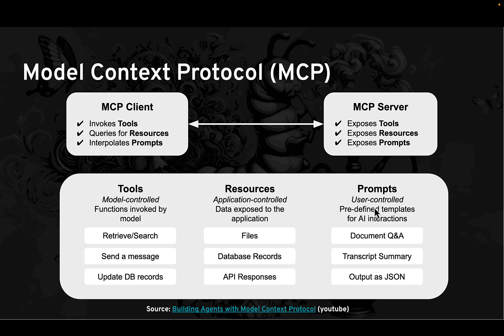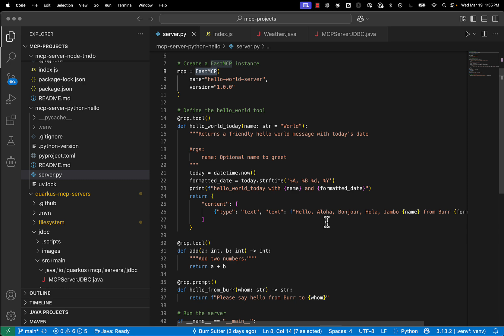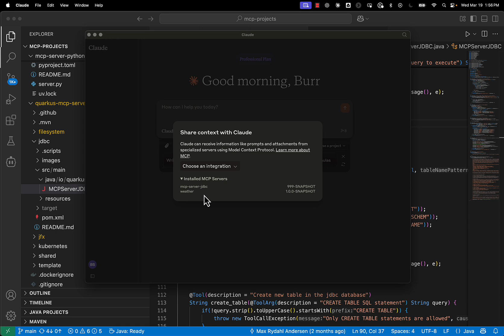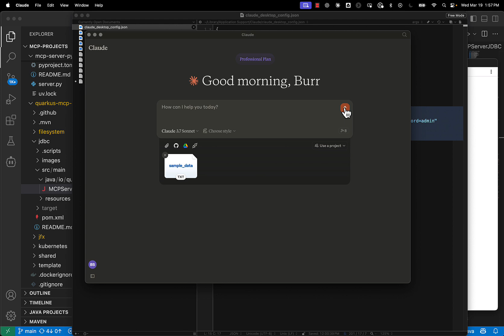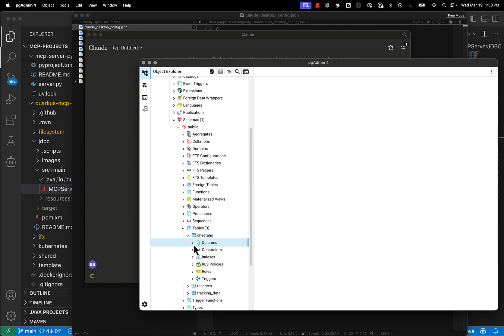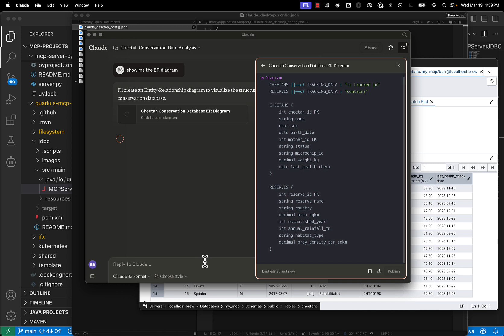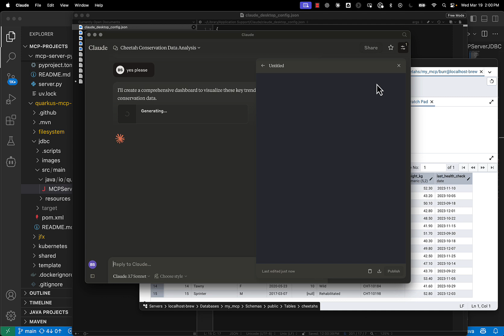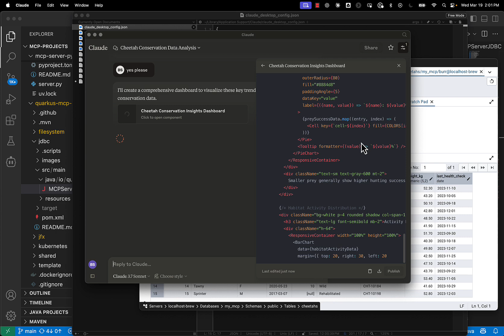MCP Server: Controlling Postgres from Claude Desktop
A quick video on what I showed at All Things Open AI

The JDBC MCP Server is from the Quarkus Team

You can also build MCP Servers easily via FastMCP